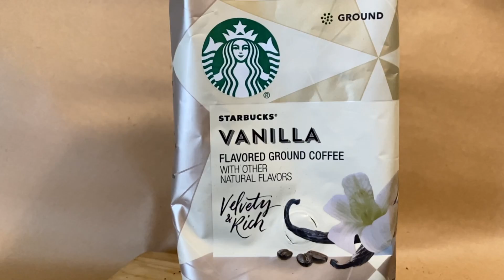Kachelmeier_Caitlyn_PromoVideo1